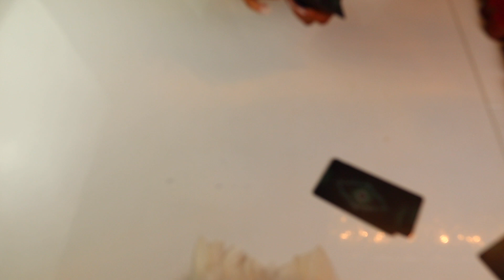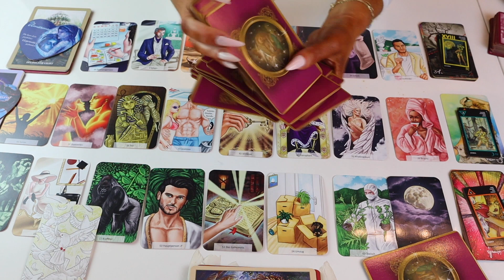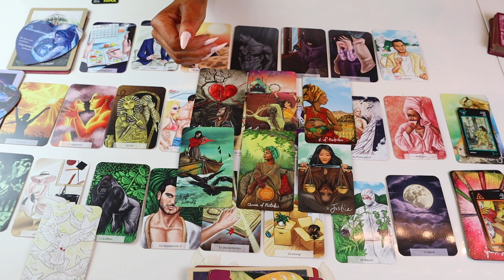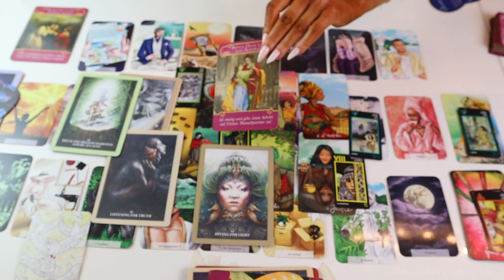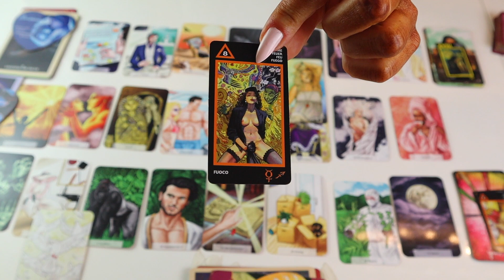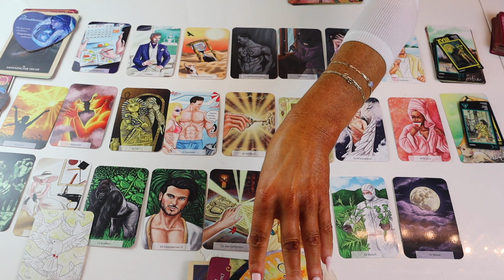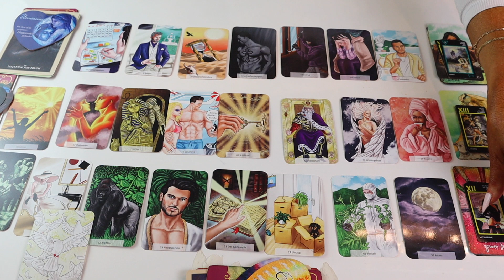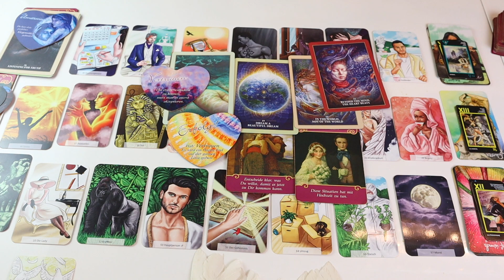Botschaften❗️ab dem 08.01.21❗️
Meine Lieben,

Das Seelenpartner Orakel von Ariana Fader
Lenormand Deck von Ciro Marchetti
Magic Tarot von Lo Scarabeo

Legungen die ich anbiete:

Monatslegung
9 er Legung
Express Legung
Dein Herzblick ❤️

Heilungsrituale die ich anbiete:

Herzöffnung
Karma Auflösung

Spenden:
Die Hälfte der Spendenbeträge gehen an Hilfebedürtige

Bh: 37€
Slip: 22€
Kissen: 44€
Decke: 59€
Boxershorts: 32€
T-Shirt: 39€
Großes Säckchen (weiß/grau): 21€
Kleines Säckchen (weiß/grau):16€
Mondsteinsäckchen: 27€
Geld-/Finanzbrief: 44€
Wunschtuch: 42€
Heil-/Schutzseife: 32€

Fragen ?